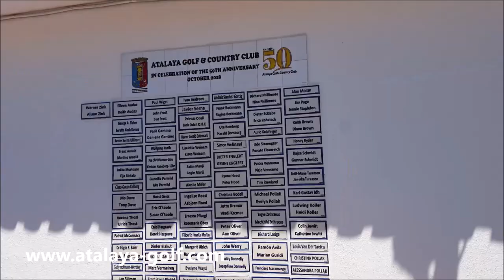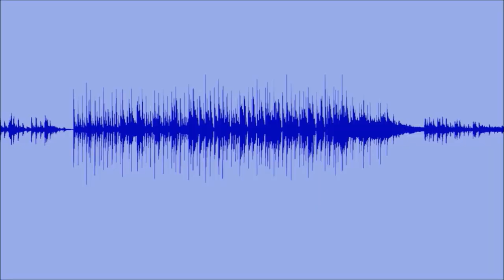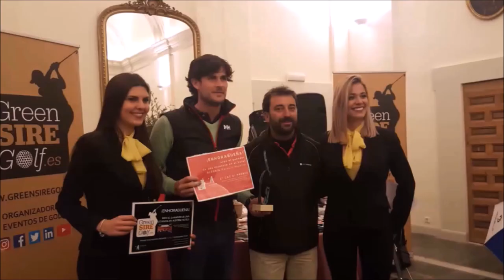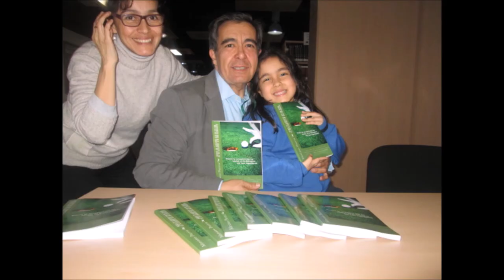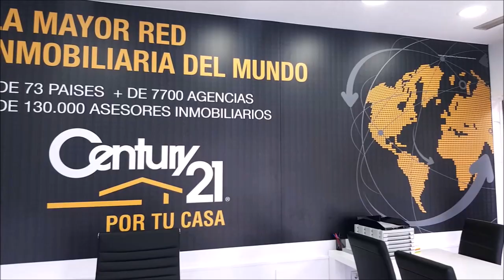CON LA BOLSA AL HOMBRO 43 ANDRES SANCHEZ DIRECTOR ATALAYA GOLF Y COUNTRY CLUB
Programa CON LA BOLSA AL HOMBRO 43 ANDRES SANCHEZ DIRECTOR ATALAYA GOLF Y COUNTRY CLUB  junto a Mariano Puerta Director de COaching Golf Radio y TV . Un programa de  @CoachPuerta
550.000 personas, al mes, interesadas en el golf, el turismo, la gastronomía, deportes….
3 programas semanales, más de 500 en 3 años.